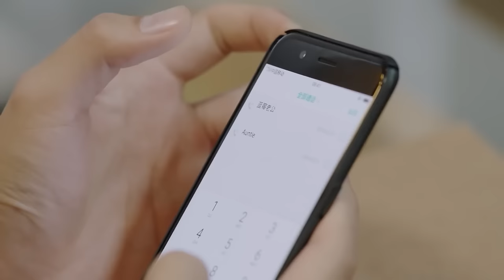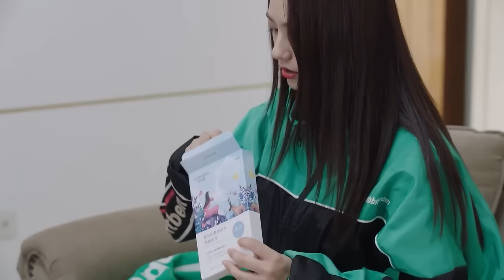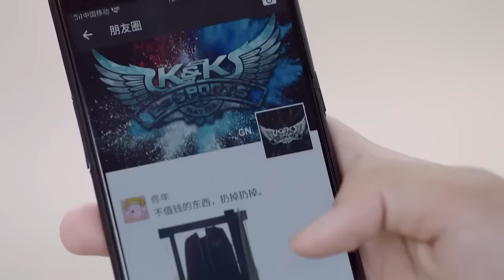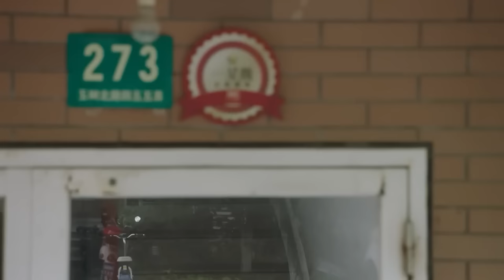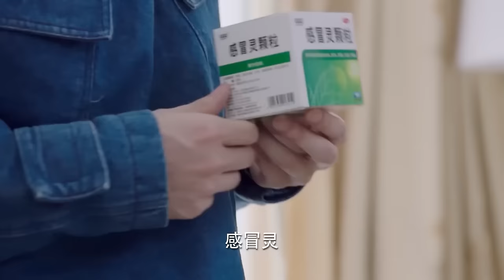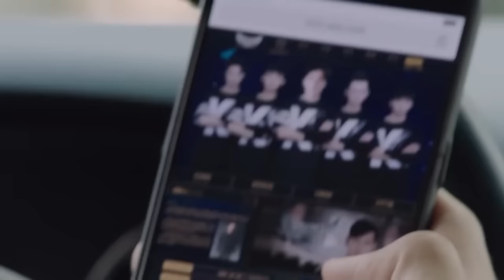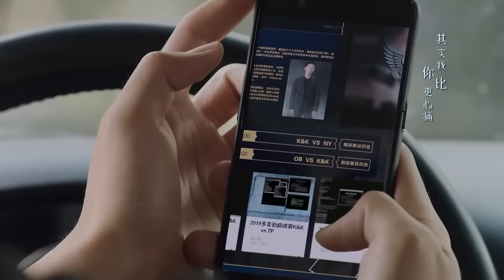一夜之間，最愛我的霸道總裁竟然和我提分手，我崩潰了！❤️ Chinese Drama